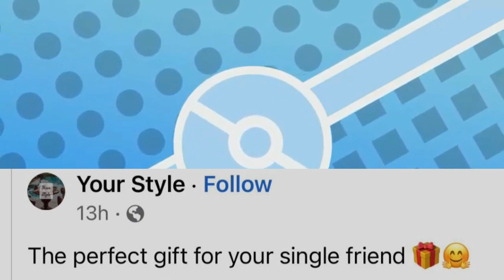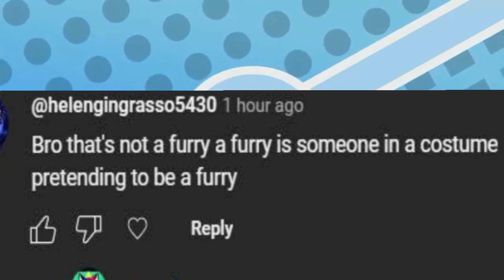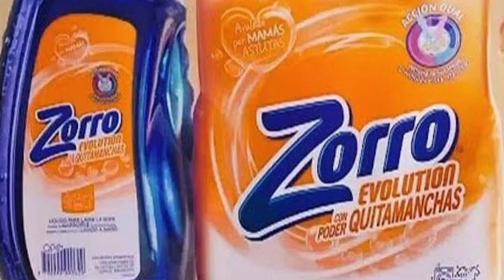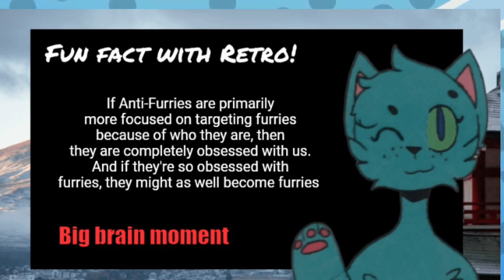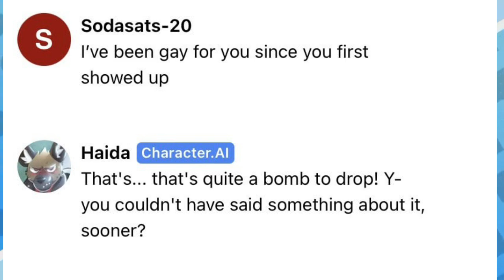Furries Can't Eat Pizza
They can't...

not correctly anyway.